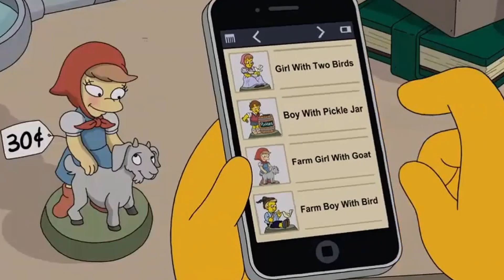Simpsons Prediction: What's Up With "Today Garage Sale Musical Sequence" (Diary Queen)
A recent promo for The Simpsons episode "Diary Queen" (Season 32, Episode 12) caught my eye. Apparently, Flanders thinks it is the rapture and being the fundamental Christian that he is, decides to sell all of his stuff at a garage sale. Because he won't need physical possessions when he's in heaven. At the end, Homer makes a appearance and implies that the whole musical sequence might just be an act.

The promo left me confused so I looked up to see if Diary Queen was still airing on the 14th because the promo didn't seem to fit with what I expected. It turns out that Diary Queen is still airing on the 14th. According to the Simpsons Wiki, "Bart finds his old teacher's diary and learns a surprising secret. Then, Lisa discovers an even bigger surprise." It's clear that it is Edna Krabappel's diary. So the question is, is the musical sequence in present day or is it one of Edna's journal entries from her life?

Apparently, this episode is going to have a lot of Ned in it.

Video Credits:
"Today Garage Sale" Musical Sequence | Season 32 Ep. 12 | THE SIMPSONS

About the Channel:
At the moment, new videos are uploaded almost quotidian (daily) around 4:30 PM Eastern Time / 1:30 PM Pacific Time / 9:30 PM GMT.